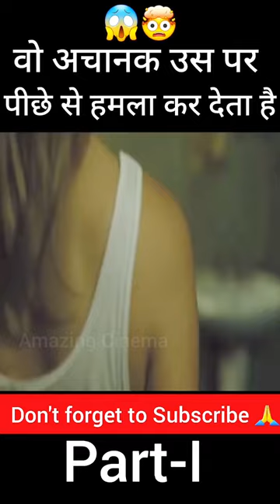बॉयफ़्रेंड पीछे से उस पर हमला कर देता है😱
black pink funny moments
bhoot kahani
bhoot kahaniya
aahat#asmr
wednesday full summary im hindi
Amazing cinema @amazing cinema @atomic cinema